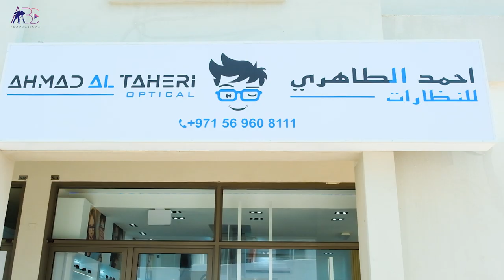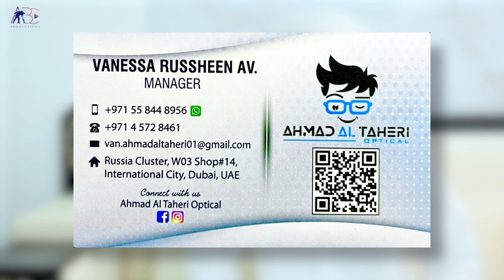AHMAD AL TAHRI OPTICAL